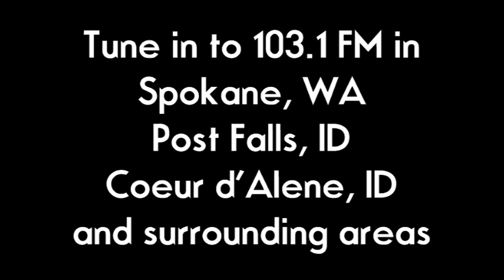Viper Creek Club: "12 Step" at the 103.1 KCDA Local Lounge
Viper Creek Club perform their song "12 Step" at the 103.1 KCDA Local Lounge in Spokane, WA. They are the guests for Sunday, February 21st, 2010, at 10 pm PST.